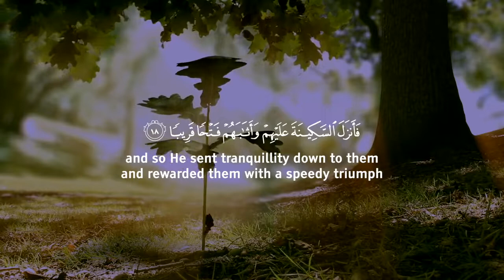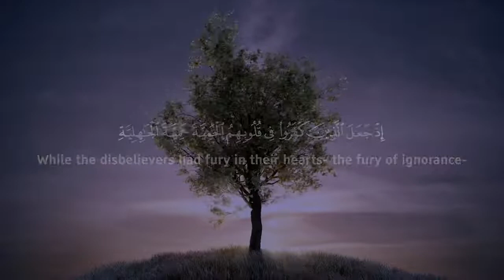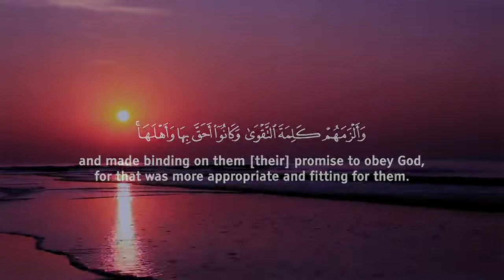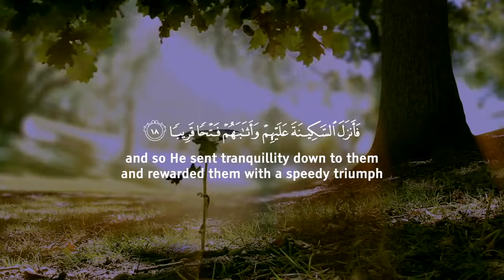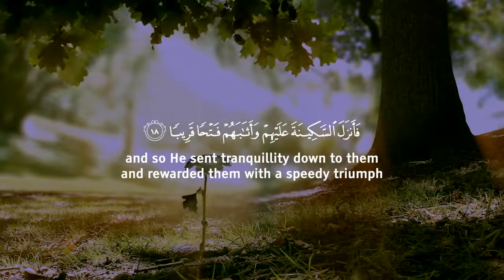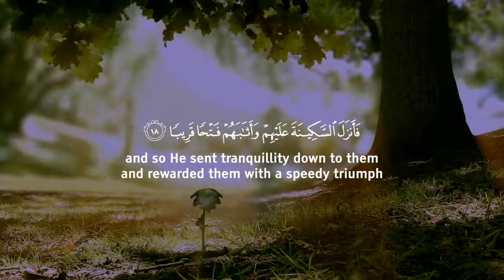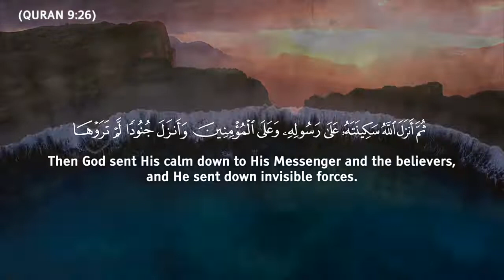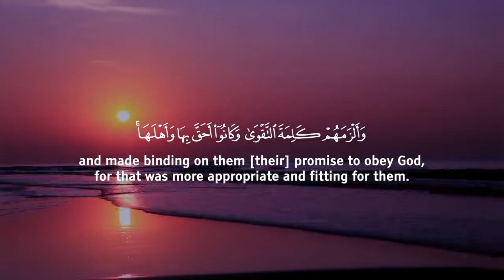AYAT OF TRANQUILITY SAKINAH أيات السكينة لدفع الهموم